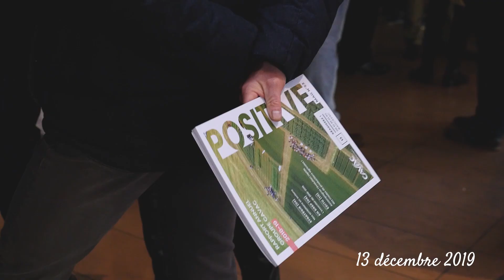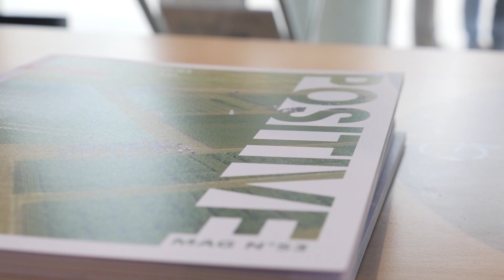Assemblée Générale 2019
Retour sur l'Assemblée générale Cavac qui s'est déroulée aux Sables d'Olonne le vendredi 13 décembre...

Pendant que sur la plage des Sables d'Olonne,  se dessine la Positive Agriculture, dans la salle des Atlantes, on questionne la transition alimentaire !

Une table ronde animée par Benoît Jullien, consultant et journaliste spécialiste de l'agroalimentaire, avec :

- Christian Huyghe, Directeur scientifique à l'INRA
- Bertrand Swiderski, Directeur développement durable Carrefour
- Jérôme Calleau, Président du conseil d'administration Cavac
- Franck Bluteau, Vice-président du conseil d'administration Cavac